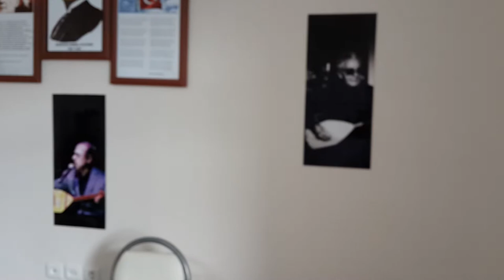Ders Esnasından:Bugün Bize Pir Geldi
Öğrencilerimiz: Tolga,Nuri,ve Bilal